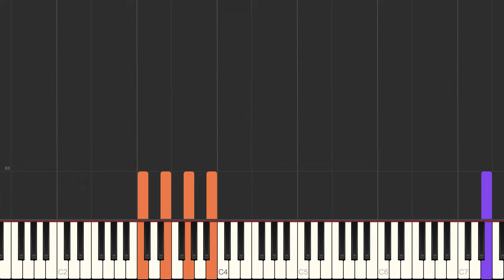Meeting Again In The Void - FKJ - [PDF/Midi Download]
🤓 Learn to play Meeting Again In The Void by FKJ!